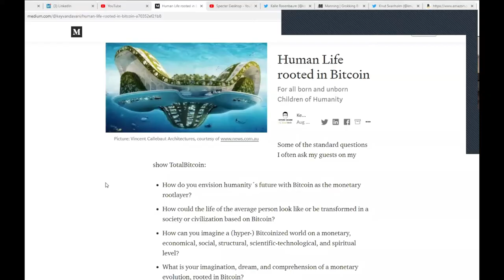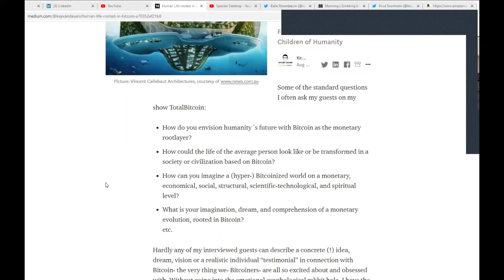TotalBitcoin#118: Kalle Rosenbaum&Knut Svanholm-Film Project:Human Life Rooted in Bitcoin continued.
Kalle Rosenbaum, author of "Grokking Bitcoin", and Knut Svanholm, author of "Bitcoin-Sovereignty through Mathematics"&"Bitcoin-Independence Reimagined", join me in another special episode in connection with my article&film project "Human Life Rooted in Bitcoin", to brainstorm and talk about our ideas, perspectives, and visions on these questions:
How do you envision humanity´s future with Bitcoin as the monetary rootlayer?
How could the life of the average person look like or be transformed in a society or civilization based on Bitcoin?
How can you imagine a (hyper-) Bitcoinized world on a monetary, economical, social, structural, scientific-technological, and spiritual level?
What is your imagination, dream, and comprehension of a monetary evolution, rooted in Bitcoin?

Your help, cooperation, and support in any shape or form is highly apppreciated!